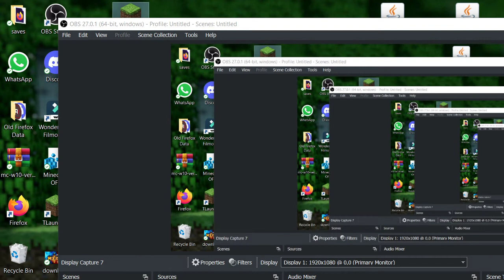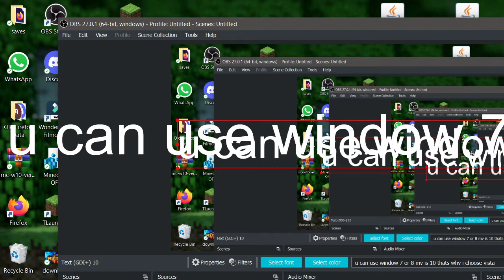How to Run TLauncher In Windows 7 or 8 Easily | Minecraft Tlauncher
0:14 guys Properties anu